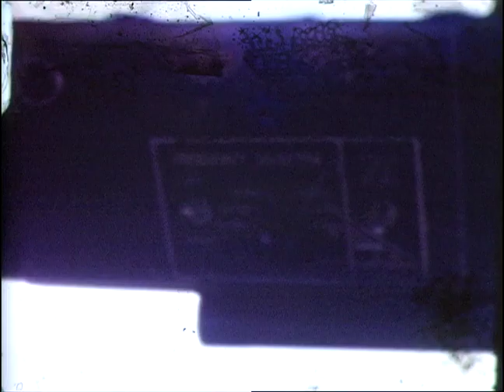Kodachrome 8mm - DC-3 Flight in 1949 - Shots from Cockpit - Chicago Midway MDW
This was shot in 1949 by my grandfather, right around the time my uncle started working for United. I don't recognize the pilot or co-pilot. I love that the pilot is smoking a pipe! I wonder if he was wearing fuzzy loafers, too.

Check out the facilities at MDW in 1949. Not much going on there.